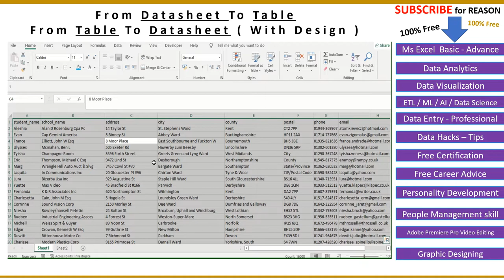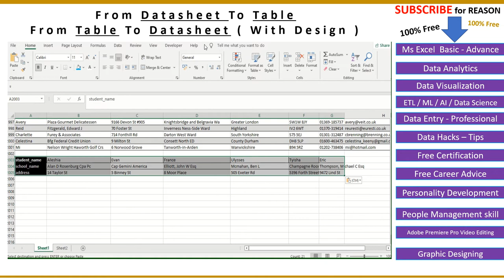Discover Talent Presents - Convert To Range - Transpose to Switch Table to Range - In Ms Excel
We look forward your support on our channel which help us to create videos likes this please support to sustain our channel on youtube . if you looking for any help related Excel feel free to ping us on Facebook , Whatsapp , Instagram or Youtube Comments we are happy to serve you 100% Free no hidden cost .
We share excel expertise on this channel in this we are covering Quick Excel Tips ExcelHacks TricksinMsExcel you can search us (WWW) on google type discover talent presents and get the free if you want new videos on the same topic do comment below, we have created MsExcel videos for you. Ms excels tips if you have any confusion in understanding or need the file to follow along the steps comment your email id in below section will share so you can follow along the step’s applicable comments on YouTube only. DiscoverTalentPresents our motto is to Upskill everyone who has the internet they will learn free of cost no single penny need to pay any other institution will provide you certificates as well if you needed do reach out our Facebook page

If you want to download this video then feel free to do that click on below URL type YouTube video and download for offline reference 😊
Our channel name is Youtube.com/DiscoverTalent143
As you always want to see best feed on your Facebook | Instagram | reels | YouTube | linked in | Pinterest | Tumblr would encourage you to subscribe follow this channel your Try it always leverage the knowledge as its always make you in good shape Please support me to groom you in your career

We discover talent presents here to help you out boost in your Career , As we all know every organization small - large ms excel used for analytics or maintaining data entry . In our channel we are covering entire Ms Office course free of cost ( also if you are seeking certification in excel will issue you for the same once you clear the exam more details share us a email will help you out FREE FREE FREE ) apart from ms office if you are keen intrested in other domain like Data analytics , Arts , Medical , Science or any other field we used to provide sources of FreeCertification which will ease you to add value in your CV .You could enhance your career by joining those courses so what are you waiting for SUBSCRIBE us and turn on the bell i con so you could not miss any single updates. we are creating for urgent followers who want to have QuickSkills DiscoverTalentPresents is here to help you out if any issues or concern in regards with career growth | career advisor | motivational speaker | True guide | Trainer and Coach .

Who i am ? What i do ? Whats my qualification ? Whats my work Experience ?
you may find this details on google just easily type Discover Talent Presents .